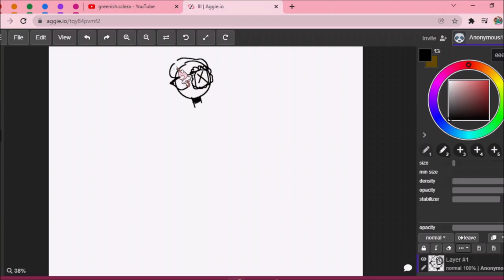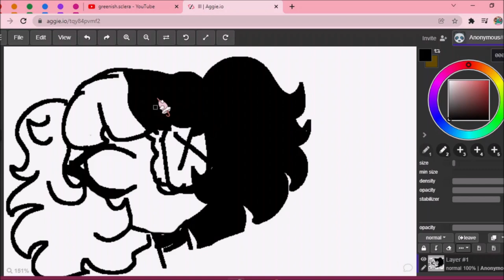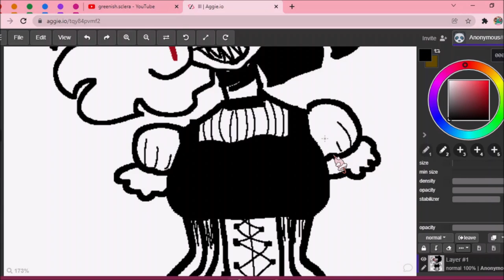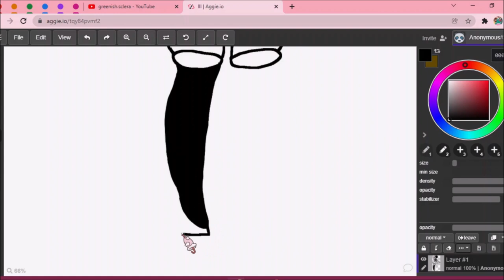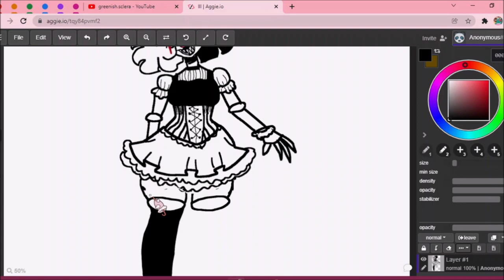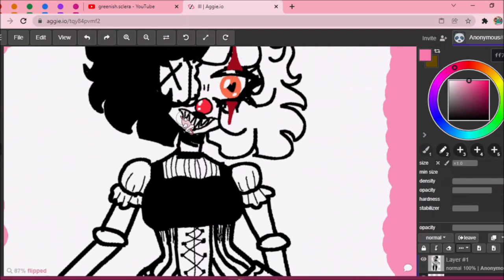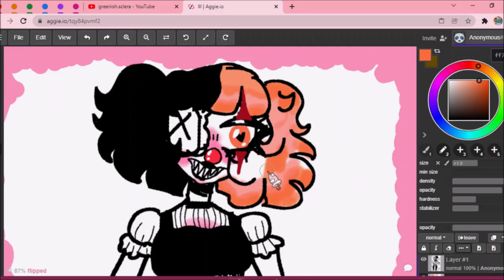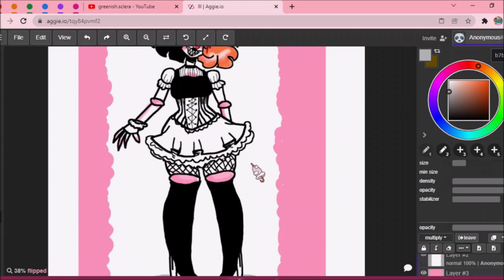Safety Coffin- Wikipedia Excerpt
i was dehydrated when i recorded the audio...

note: i pronounce the German dessert wrong despite having German heritage. Go on, laugh

in this video i read and narrate from a wikipedia page whilst drawing in the background describing a security or safety coffin.